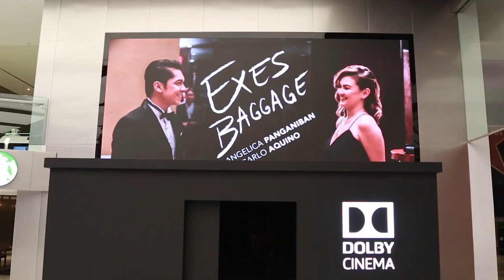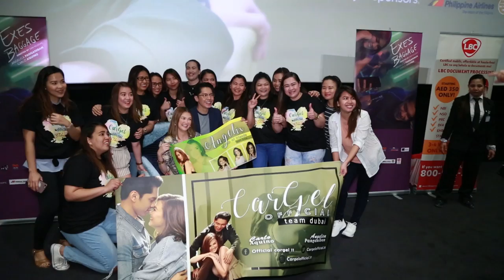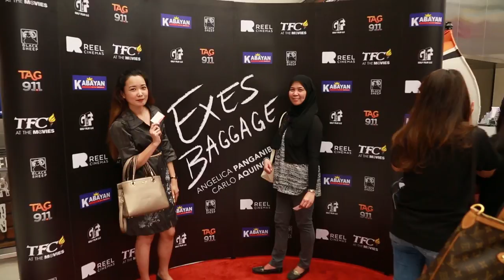EXES BAGGAGE PREMIERE SCREENING IN DUBAI with LBC (Angelica Panganiban and Carlo Aquino)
EXES BAGGAGE PREMIER SHOWING IN DUBAI with LBC (Angelica Panganiban and Carlo Aquino)

LBC EXPRESS INC. 10 years of delivering smiles in the Middle East
(pls watch to know more about their OKTOBERFEST PROMOTIONS!

Special thanks to Style MNL for my Buhay sa Dubai Shirt

Thumbnails credit to Expat media